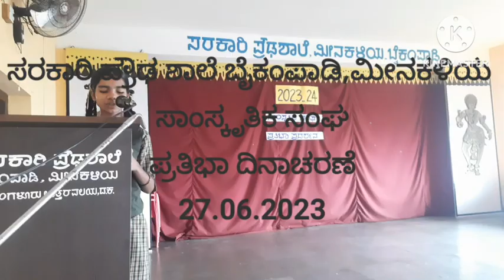prathibha pradarshana#ghsbaikampady#2023_24#premnathmarne#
prathibha pradarshana#ghsbaikampady#2023_24#premnathmarne#students of our school#